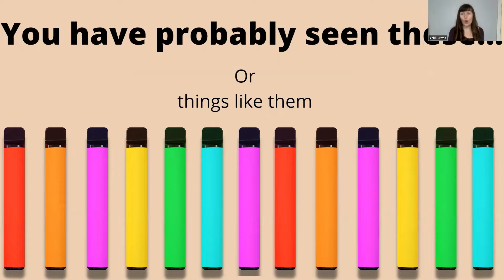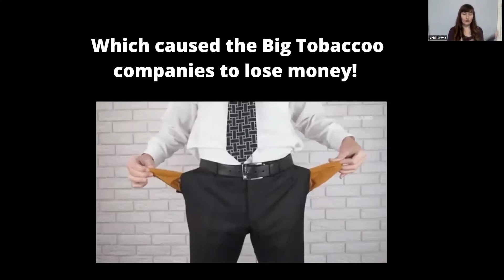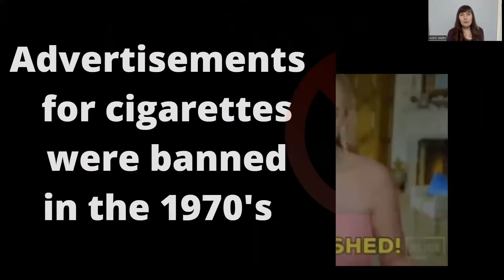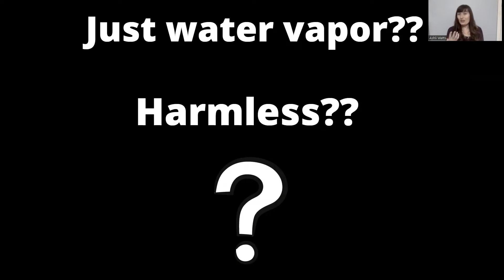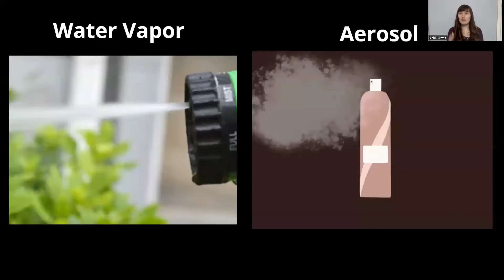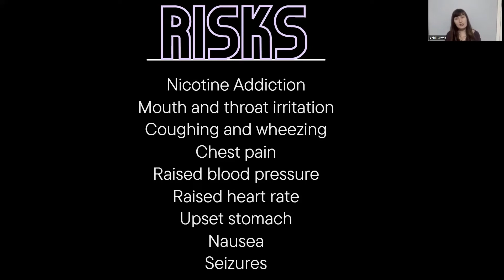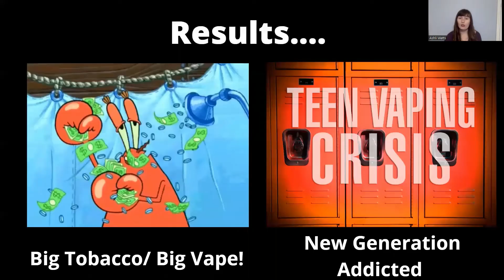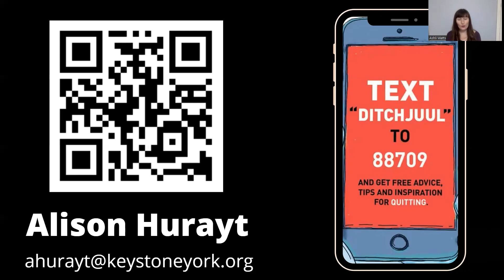Escape the Vape- RAPS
Are the rumors true? What is the truth about vapes? Learn what they don't want you to know and how you can Escape  the Vape!
Please take our survey and tell us what you think!